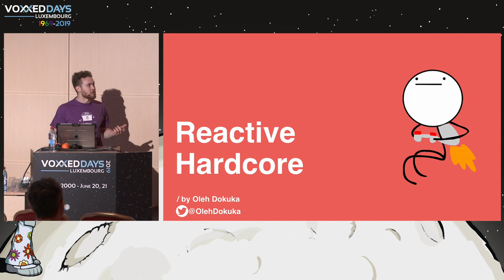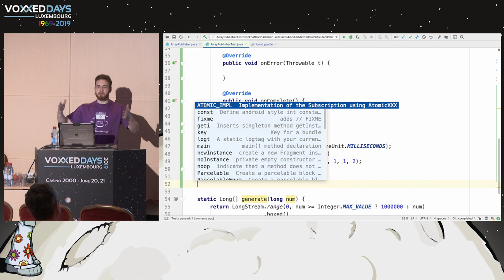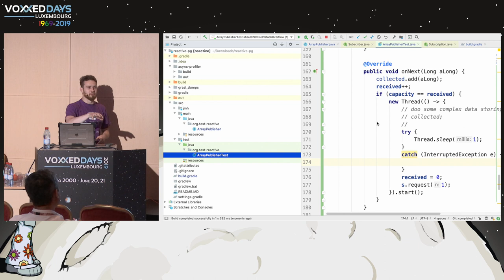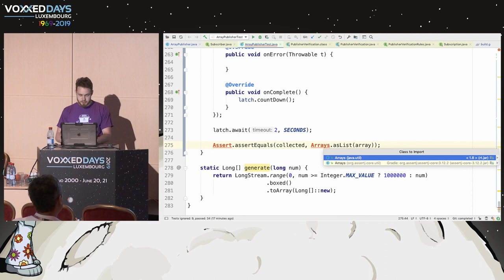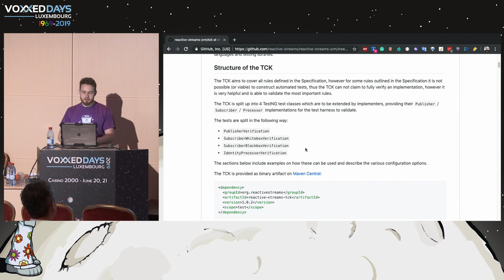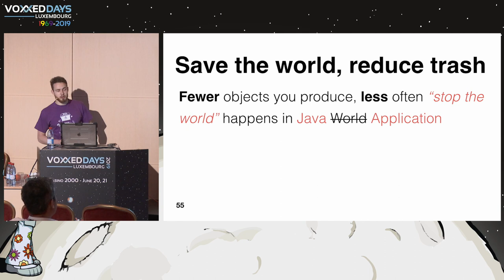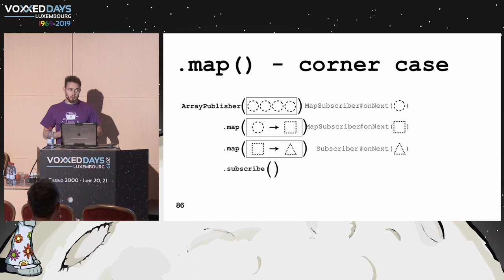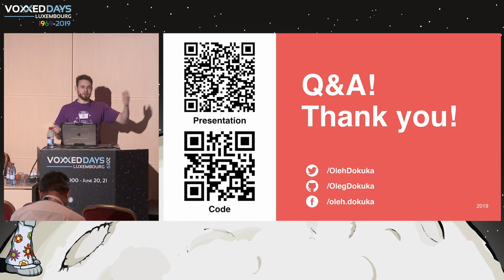Reactive Hardcore. How to build a Publisher ? - Oleh Dokuka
Room: Linux
Type: Deep Dive
Title: Reactive Hardcore. How to build a Publisher ?
Speaker: Oleh Dokuka (Netifi, Inc)